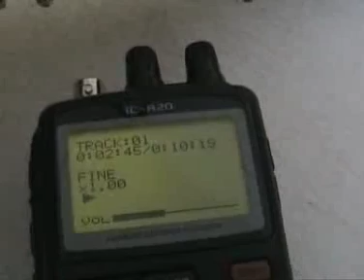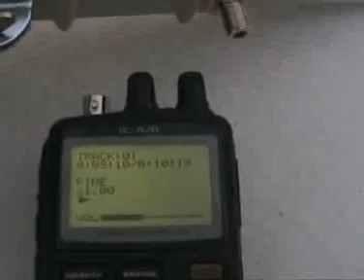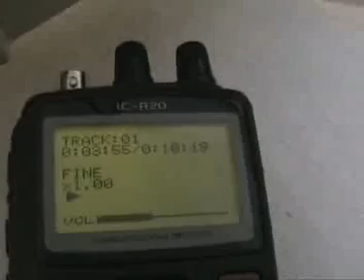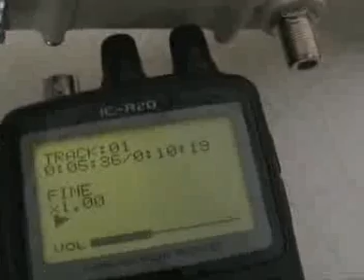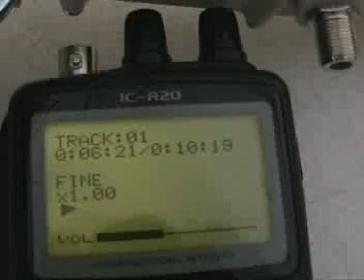AO-51 mode V/S 06Jan2009 07:07utc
Nagrane QSO pomiędzy mną SQ1BHQ/M i I7PQD przez satelitę AO-51 w modzie V/S czyli nadawanie na 145.880 FM a odbiór na 2401.200 FM K5GNA receiving set was bought from Bob on ebay Zestaw odbiorczy został zakupiony od Boba K5GNA na ebay